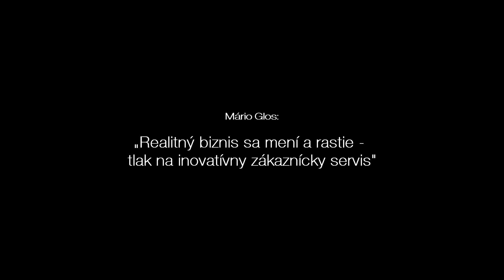Realitný rozhovor: Mário Glos, realitné centrum MGM Žilina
Realitný trh pred rokom 2023 prechádzal veľkým boomom a nehnuteľnosti sa predávali ako na bežiacom páse. Dnes je však situácia úplne iná a pre ľudí je mimoriadne dôležitá spolupráca so silným realitným partnerom.

O tom, ako sa za pár mesiacov zmenil trh, čo je dôležité pri kúpe či predaji nehnuteľností a ako je to s financovaním, povie viac Mário Glos - majiteľ žilinského realitného centra MGM. Ten sa v prostredí realít pohybuje už takmer 30 rokov.

Mário Glos je odborníkom vo svojej oblasti. Je medzinárodne certifikovaný realitný maklér, člen americkej asociácie realitných maklérov, profesionálny speaker HARD SKILLS a SOFT SKILLS zameraných na obchodné zručnosti s dôrazom na realitný biznis a realitný marketing.